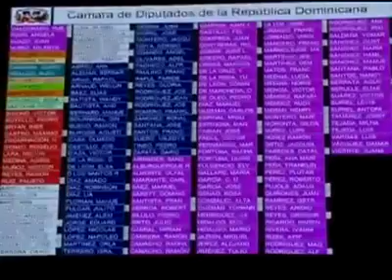Cavada dice que Abinader se hundió al pactar con el gobierno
Video de Gregorio Morrobel